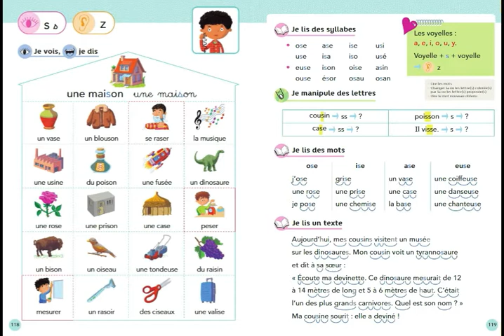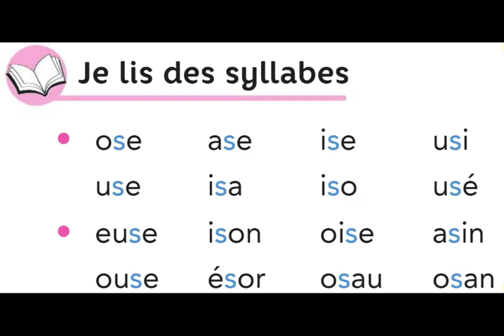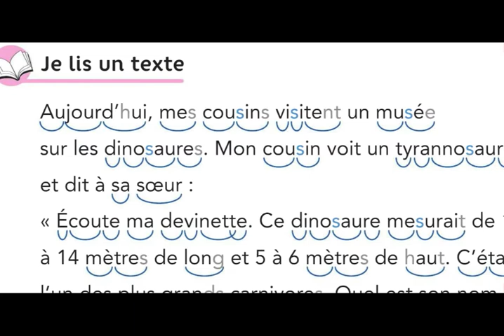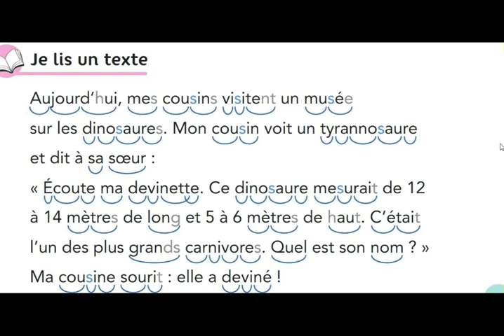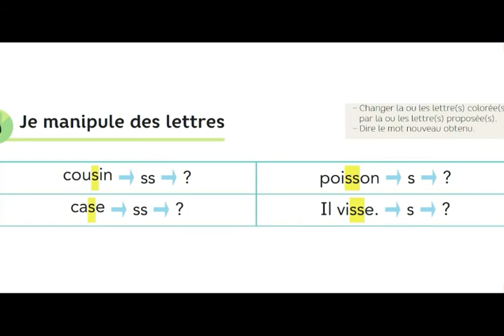6Mardi 9 juin Livre Pilotis